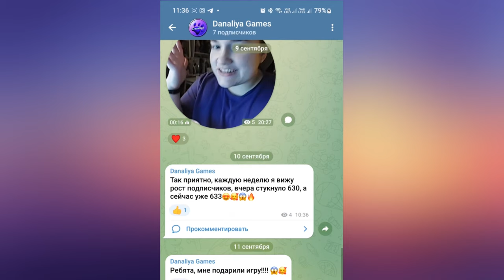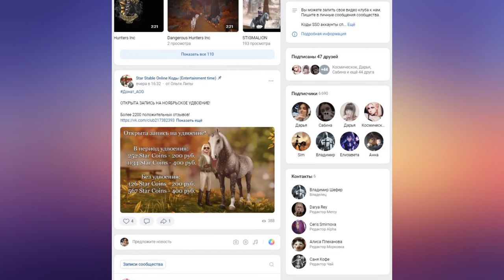Обновление. Новые баги....одежда и гонка |Star Stable Online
Никакого натсроения